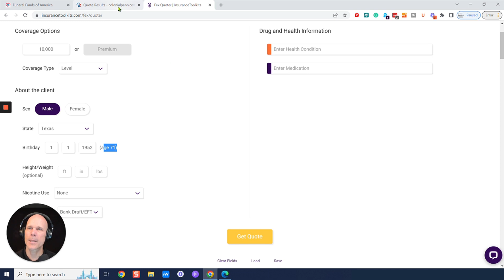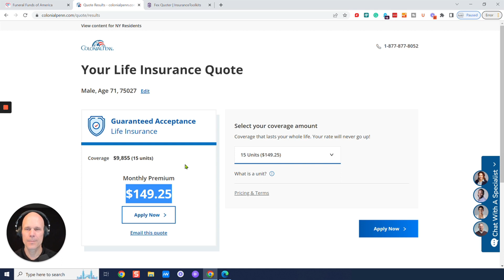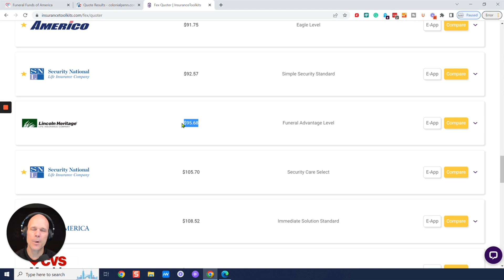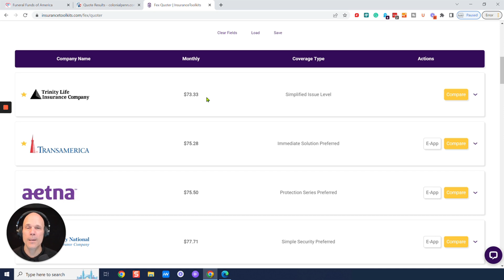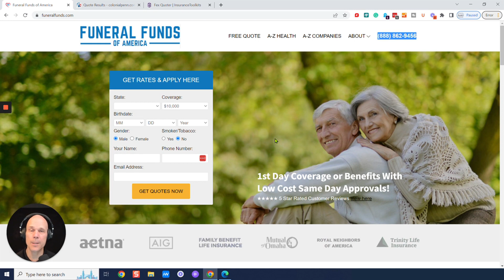Male Age 71 Pricing for $10,000 Burial, Cremation, Final Expense or Whole Life Insurance